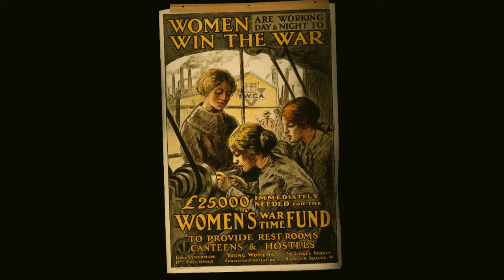Clare Marie Hodges and the 19th Amendment